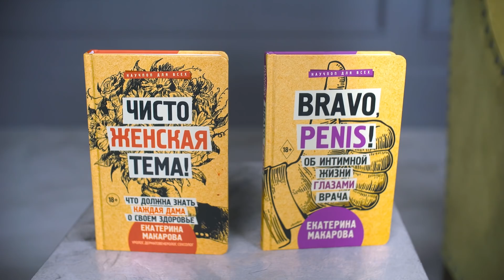Мой парень занимается мастурбацией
◈◈◈ Моя книга «Сексуальный фастфуд». Все о психологии женской сексуальности:
Друзья мои! Мастурбация – это древний феномен сексуальности, который выполняет сразу несколько функций

-познание собственного тела

-замещение недостающей сексуальной активности

-восполнение эмоциональной разрядки

-контейнирование влечения.

Да-да. Вот последняя функция мастурбации – это собирать по крупицами различные стимулы и преобразовывать их в мощный сексуальный эгрегор – и есть причина, почему все девушки должны «разрешить» своим парням, мужьям и любовникам мастурбировать когда им хочется, сколько им хочется и даже при наличии подходящей девушке в доступе.

Ведь почему обычно девушки против? Правильно. Хотят в мысли своих мужчин залезть, как в библиотеке все там по алфавитным карточкам разложить и подвергнуть учету. И чтобы потом ни-ни. Вдруг, ну-кось, какая мыслишка левая заползет. Мы ее рррраз! И тут же вычислим.

Но влечение мужчины – это не библиотека. Это живая энергия, которая не поддается идеи собственничества и контроля. Оно рассеивается на различные раздражители, а потом собирается на то, что мужчина выбрал. Это называется феномен Кулиджа. Более подробно об этом читайте в моей книге «Глубоко научный секс», а для себя отметьте.

Если вы хотите, дорогие мои девушки, чтобы ваш мужчина вас и дальше хотел, дайте ему возможность иногда безотчетно помечтать с пенисом в руке. Влечение к вам же будет крепче!

Но из этого правила есть одно исключение. Это когда мастурбация – единственный способ выразить свою сексуальность. Но тогда уже не запреты помогут, а консультация сексолога. Приходите на прием.